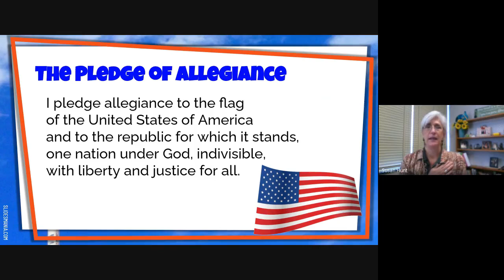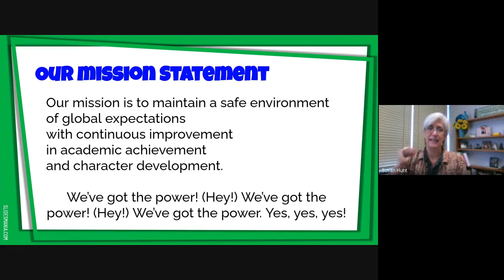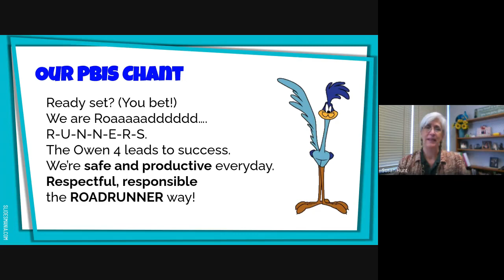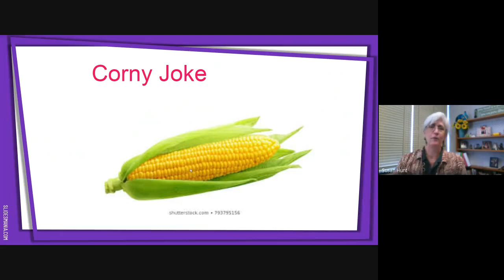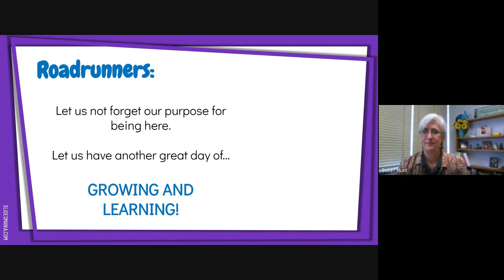Morning Announcements, September 23, 2020 09 22 at 13 19 GMT 7